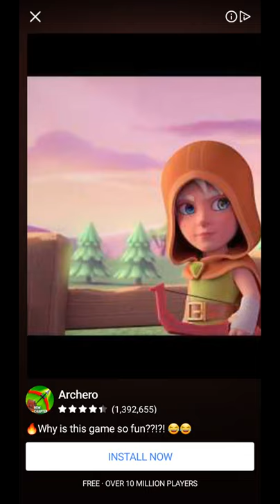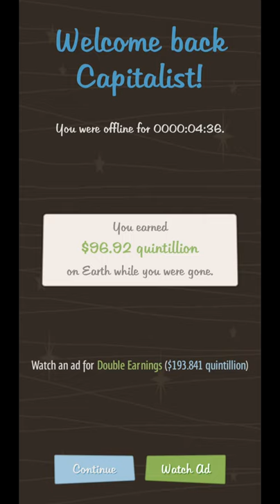(1st Place Trophy) How To Play Adventure Capitalist Like A Communist! Let's Go To Mars? AdCap!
Hello Comrades! Today I teach you how to play Adventure Capitalist like true Communist. We do not accept money from sneaky investors.. NEVER! We shall play this entire game with ZERO Angel Investors, or maybe claim at 1000000 Subscribers LOL.

If you want to be cool like me, do not accept money from ANYONE, potatoes only!

P.S, I finally figured out how to edit out the ads :D